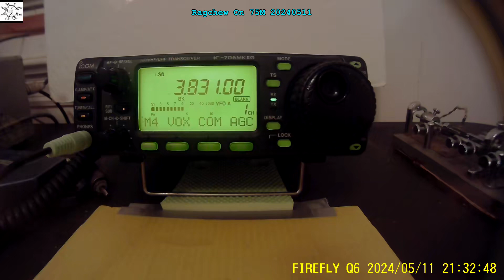Ragchew On 75M 20240511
Just listening ...